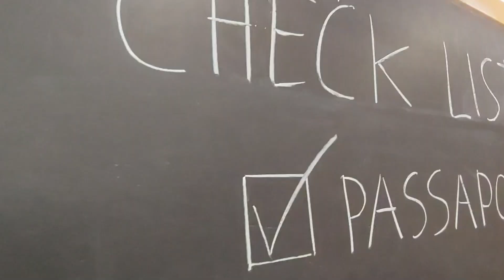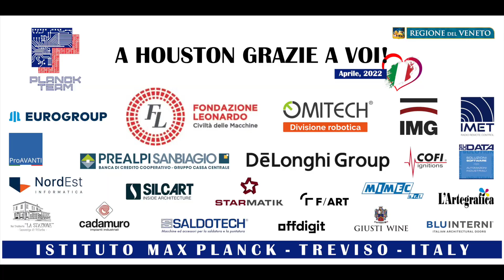READY TO FLY - HOUSTON ARRIVIAMO!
Planck Team in partenza per Houston! Grazie a tutti i nostri sponsor!